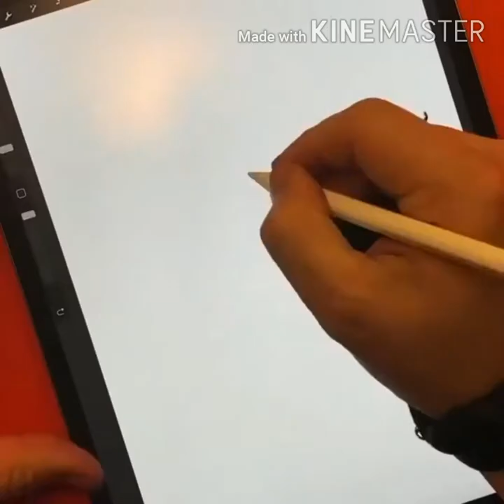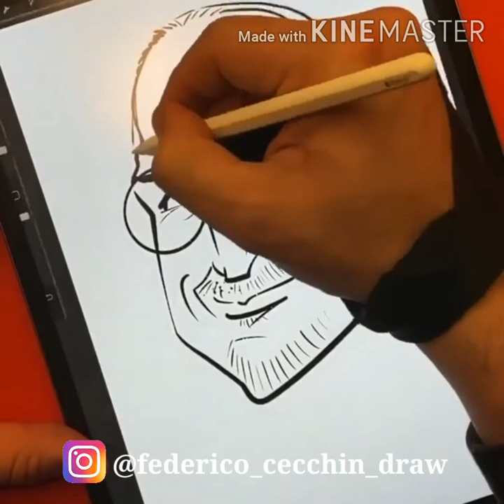Art and craft by these creative artist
Art can be the best way to let go and relax. These artists prove that by creating really satisfying videos that we can't stop watching. Using different materials like watercolors, alcohol inks or foil paper they create amazing pieces you should check out! Also, if you want to get a bit more inspiration, follow this artist.

2. id.(douyin)
Id.60939837

5. (Nursema)